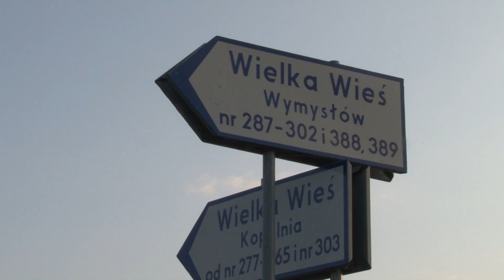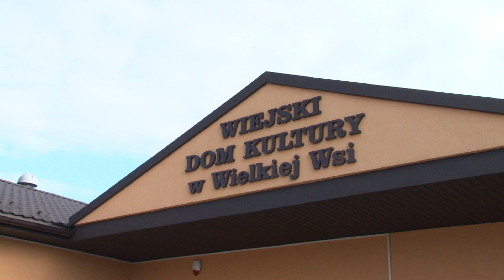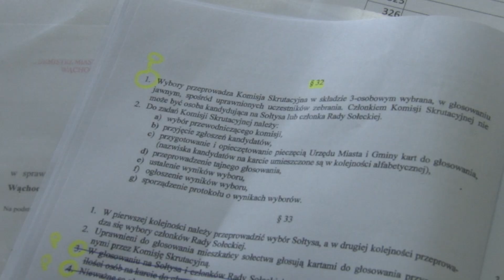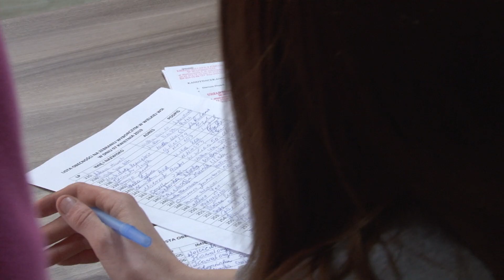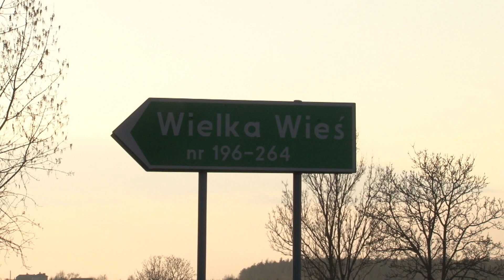Wybory sołtysa Wielka Wieś 2019 film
Reporterski skrót z wyborów sołtysa w Wielkiej Wsi - gm. Wąchock w 2019 roku.